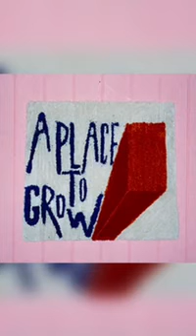Garden Horse - A Place to Grow [Visualizer]